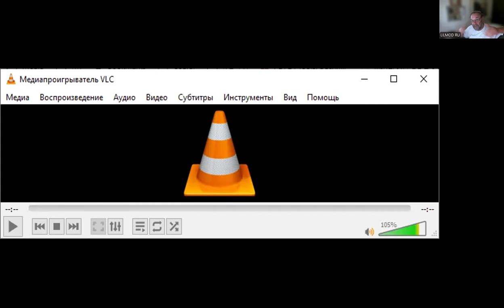"Иудаизм и ислам о радикализации - рав Ури Шерки и Мухамад Шариф на радио Галей ЦАГАЛЬ", окончание